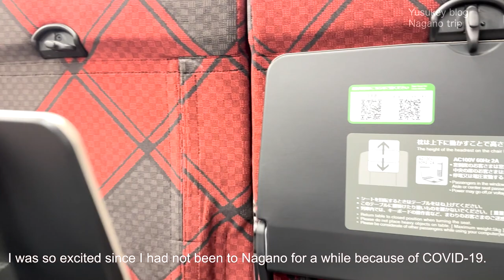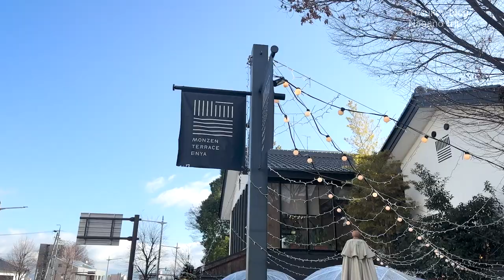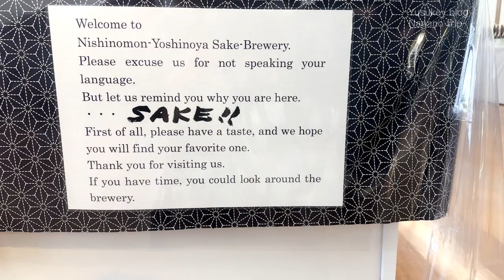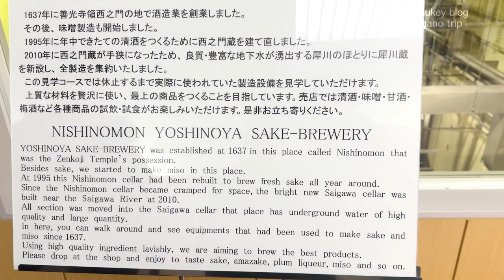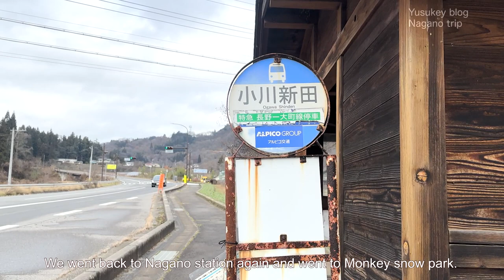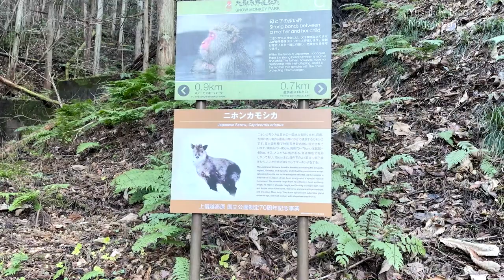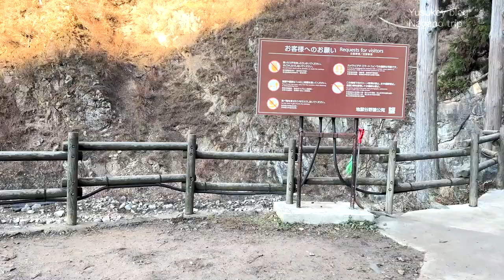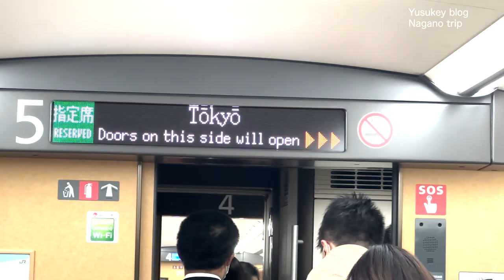Nagano Trip / Japan / where do native Japanese go on Nagano Trip? / travel / nagano /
The Youtube video is a blog which my friends and I traveled around Nagano and share our experiences we got during the trip. Hopefully, the viewers would enjoy the video, and makes them want to go on the Nagano trip!!!